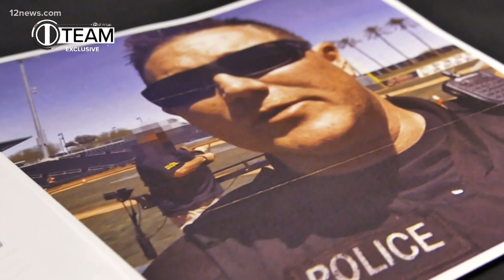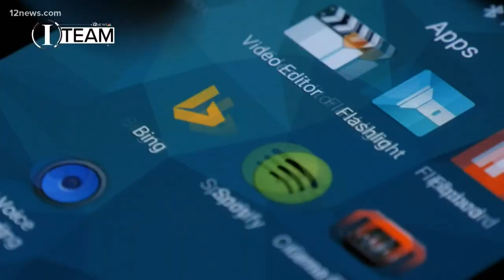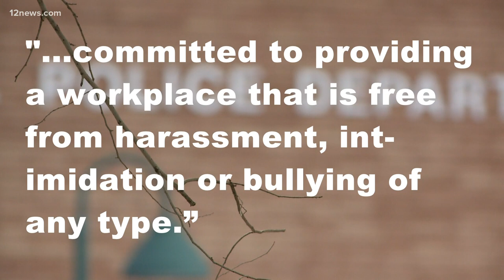Former Mesa K9 officer accused of domestic violence appears in court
Four women have accused former Mesa K9 Officer Scott Callender of domestic violence. He was in court on a claim of snooping and he said the case is based on rumor.